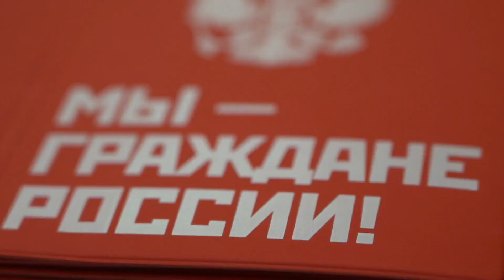Мы - граждане России. В День Конституции 15 жителей округа получили свои первые паспорта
В День Конституции Российской Федерации провели очередную торжественную церемонию вручения паспортов пушкинским подросткам. Свой первый главный документ получили 15 жителей округа. Среди подарков - брендированные обложки на паспорта от Российского движения детей и молодёжи «Движение Первых» с девизом «Если быть, то быть первым».